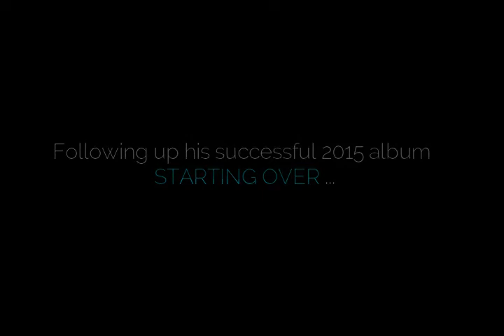Chris Godber: MOMENTUM Album Sampler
Take a listen to Chris Godber's latest album, 'Momentum' featuring special guests, Bob Baldwin and Adam Hawley.